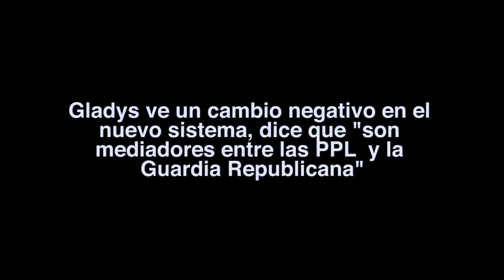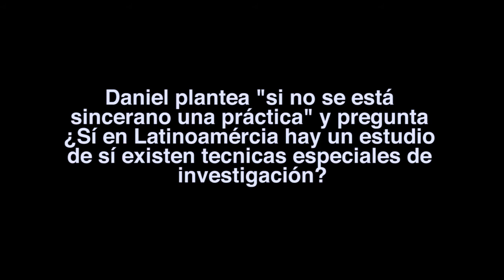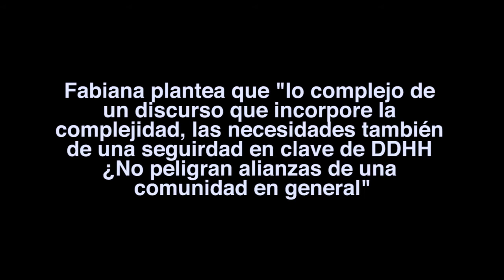Rafael Paternain ::: Seminario Virtual sobre Violencia Institucional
"Reforma Policial en Uruguay, el rol de la policía desde una concepción de Seguridad Democrática"
Rafael Paternain (Uruguay)
Seminario Virtual de Violencia Institucional
Mayo - Junio 2020
Serpaj Uruguay
Con el apoyo de Fundación Rosa Luxemburgo